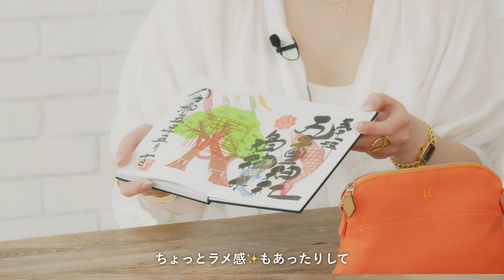【BIBIEST×SAC'S BARコラボ企画】SAC'S BAR staff's what's in my bag? 【BIBIEST新作2wayハンドバッグ👜】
BIBIESTとSAC'S BARが動画でコラボレーション!!
BIBIESTバッグ第２弾、BIBIEST 2way ハンドバッグをひと足先に使用したSAC'S BARのスタッフがどのようにバッグを使っているのか？
鞄の中身を紹介しながらBIBIESTデザイナーのbibi roomさんと新作バッグのおすすめポイントについてトークしていただきました。

BIBIEST 2wayハンドバッグの商品ページはこちら👜